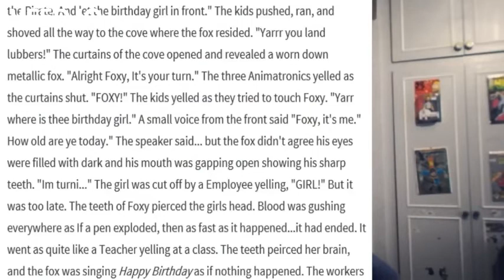PROOF Freddy Fazbear's Pizza Is Real - Bite Of 87 (FOOTAGE)